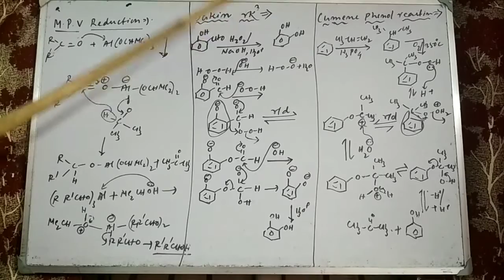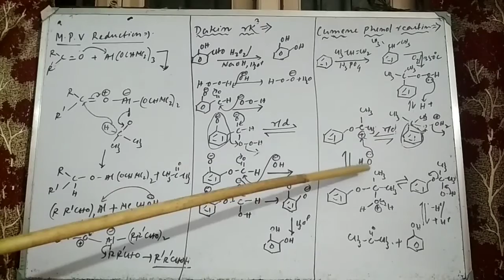Dakin reaction # Cumene phenol# M.P.V reduction